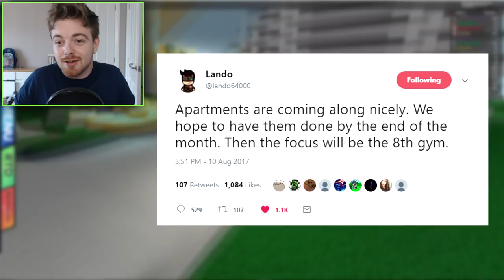PBB APARTMENT UPDATE THIS WEEK!? - Pokemon Brick Bronze